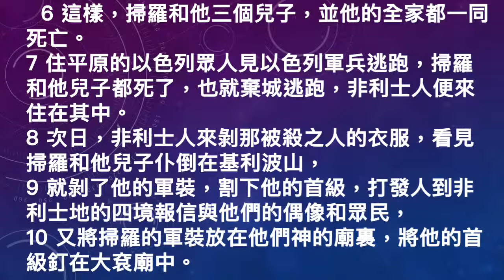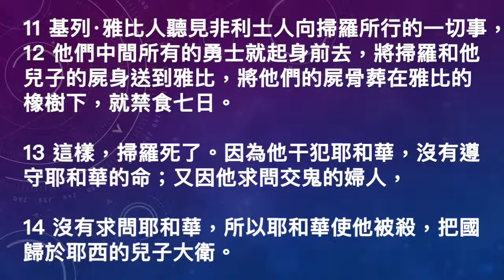歷代志上第十章